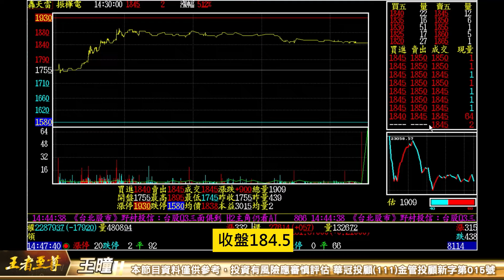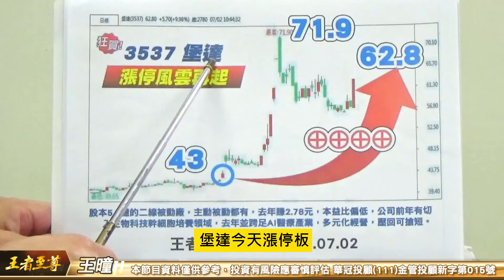振樺電漲幅73%！宏碁華碩雙A入股｜堡達連續漲停實戰操作揭秘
*王者至尊 Line ID: @king5588

100台北市中正區忠孝東路二段100號6樓之2